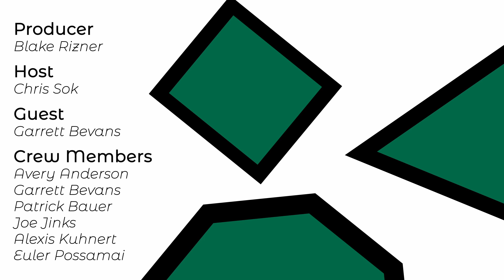Meet KNWT: Garrett Bevans | Creative Services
Chris sits down with Garrett this week to discuss his early days within KNWT and how he has developed into a seasoned editor, host, and overall content creator! Join us every week on Fridays at 5 to catch up with a new member of KNWT!